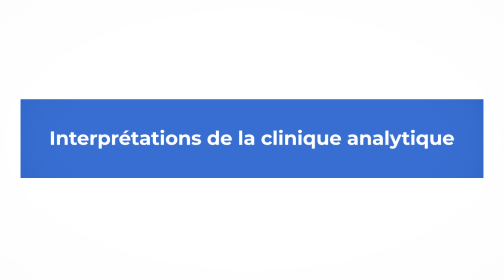Entre amitié et analyse - Marie Bonaparte: La correspondance avec Freud - 11/12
Séminaire : "Interprétations de la clinique analytique"
Séance du 27 janvier 2024 à Lausanne
Avec Rémy Amouroux, Daisy de Avila Seidl, Olga Sidiropoulos, Marc-Antoine Antille et Renato Seidl

MARIE BONAPARTE

Marie Bonaparte est née le 2 juillet 1882 à Saint-Cloud et morte le 21 septembre 1962 à Gassin, en France.
Arrière-petite-fille de Lucien Bonaparte et épouse du prince Georges de Grèce, c'est une femme de lettres, une mécène et une psychanalyste disciple de Sigmund Freud, dont elle a contribué à diffuser le travail en France et en Grèce.
Marie Bonaparte devient orpheline de mère peu de temps après sa naissance.
Élevée par son père, Roland Bonaparte, l'enfant grandit au milieu d'adultes plus intéressés par la fortune qu'elle a héritée de sa mère, Marie-Félix Blanc, que par son intelligence précoce.
Elle reçoit, par ailleurs, une éducation lacunaire, afin que son esprit n'effraie pas d'éventuels prétendants.

Désireuse de devenir médecin, elle est pourtant poussée au mariage par son père, qui réalise son rêve en l'unissant à Georges de Grèce, un prince apparenté à la plupart des dynasties européennes.
Elle doit affronter l'homosexualité de son époux, qui vit une relation amoureuse avec son oncle, le prince Valdemar de Danemark. En dépit de la naissance de deux enfants, nommés Pierre et Eugénie, et d'une réelle affection pour Georges, la princesse se réfugie alors dans une succession de liaisons avec des personnalités comme Aristide Briand, Jean Troisier ou Rudolph Loewenstein. Libérée de ses séjours en Grèce par la Première Guerre mondiale, Marie fait de Saint-Cloud sa résidence principale.

Très affectée par le décès de son père en 1924, la princesse traverse une crise intérieure qui la pousse vers la psychanalyse, alors peu connue en France.
Longtemps proche du médecin et sociologue Gustave Le Bon puis du psychanalyste René Laforgue, Marie trouve en Sigmund Freud un nouveau père de substitution.
La rencontre se déroule à Vienne, en 1925, et elle donne lieu à une analyse féconde, durant laquelle la princesse prend conscience de l'origine de ses troubles sexuels.
Prolongée jusqu'en 1929, cette analyse ne guérit cependant pas Marie de son sentiment de frigidité.
Elle se tourne alors vers la chirurgie et subit trois opérations vaginales auprès du Dr Josef von Halban, sans succès.
Revenue à Paris, la princesse se consacre au développement de la psychanalyse en France.
Grâce à sa fortune, elle contribue ainsi à la fondation de la Société psychanalytique de Paris et de la Revue française de psychanalyse, en 1926.
Elle diffuse également la pensée de Freud en traduisant plusieurs de ses ouvrages entre 1927 et 1940, ce qui n'est pas sans causer scandale. Surtout, elle écrit ses propres textes, dont une psychobiographie d'Edgar Allan Poe, qui rencontre un large succès (1933).

La montée du nazisme et l'annexion de l'Autriche par le Troisième Reich en 1938 choquent fortement Marie, qui revient à Vienne pour sauver Freud et sa famille.
La princesse s'acquitte alors de la rançon que les nazis exigent pour laisser ses amis rejoindre le Royaume-Uni et sauve, par la même occasion, environ deux cents intellectuels menacés par le régime hitlérien.
Deux ans plus tard, Marie assiste à l'invasion et à l'occupation de la France par les forces allemandes. Avec son époux, elle rejoint alors la Grèce, où la monarchie a été restaurée en 1935 après un long intermède républicain.
Ce séjour est cependant de courte durée car la Grèce est à son tour envahie l’année suivante.
C'est donc en exil en Afrique du Sud que la princesse et sa famille passent l'essentiel de la Seconde Guerre mondiale.

Revenue en Europe à la Libération, Marie s'engage dans les grands débats qui divisent les milieux psychanalytiques français.
Représentante de l'analyse profane, elle pratique depuis 1928.
Marie entre en conflit avec Jacques Lacan, qu'elle méprise pour ses idées et sa pratique des séances courtes.
En parallèle, la princesse continue à écrire et publie, en 1951, sa seconde œuvre majeure, De la sexualité de la femme, qui soulève de nombreuses controverses.
Après la disparition de son époux en 1957, Marie se lance dans un combat contre la peine de mort.
Victime d'une leucémie aigüe, la princesse meurt près de sa résidence de Saint-Tropez en 1962.